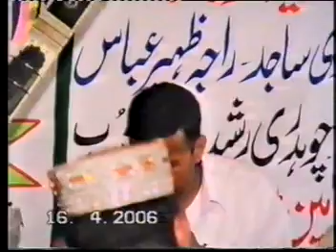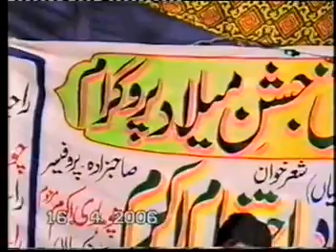Sadique Awan, Ehtsham Gujjar & Raja Sajid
Banrajghan Programme 15/04/2006
Potohari Music & Poetry